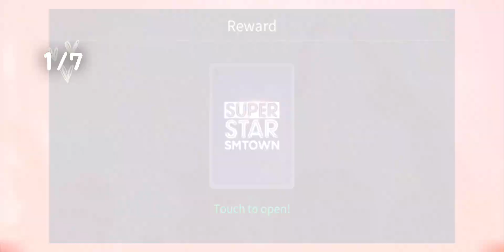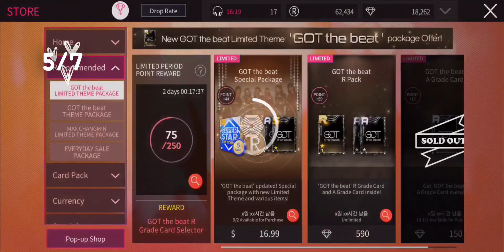got the beat le theme 💫 superstar sm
another video of me avoiding r packs but having to buy them anyway to secure the selector ‹3

💎 : 1,340
❓ : i record with my device's default screen recorder, edit on VLLO, make thumbnails on PicsArt, and my stickers are from giphy.